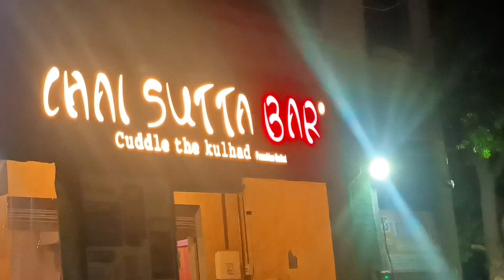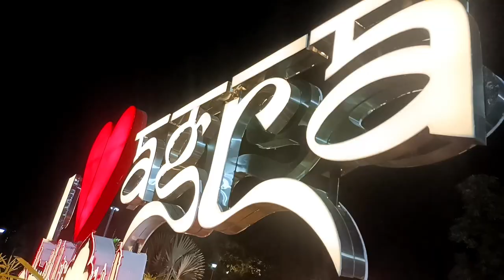Vlog #32 Agra Selfie Point ?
Hi Doston❤️

Aaj hm ham gye agra selfie point chai sutta baar sanjayplace